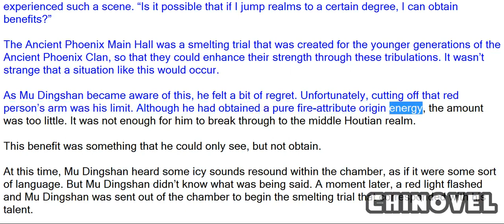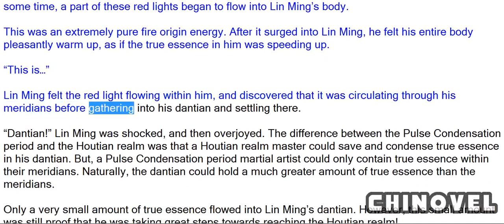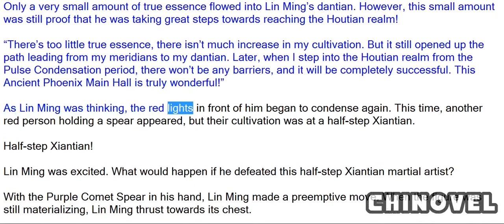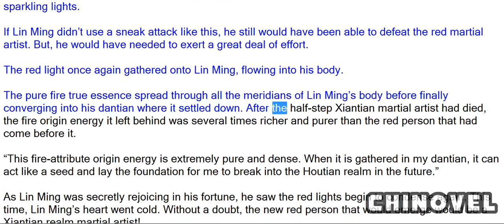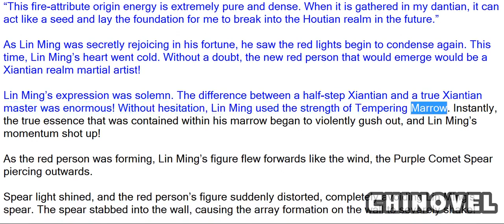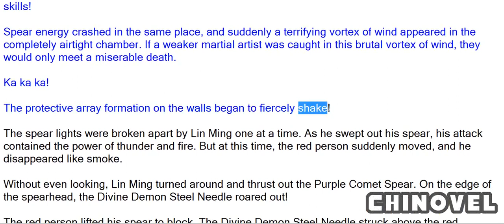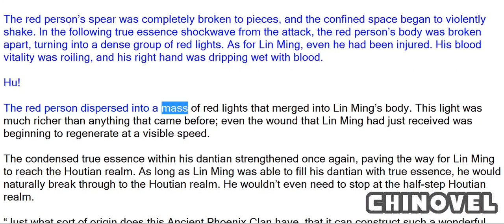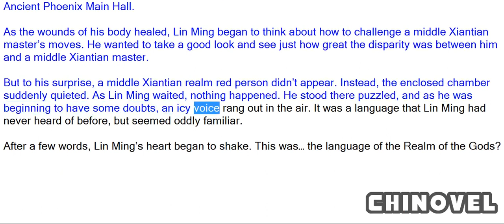Martial World, Chapter 399 – Realm Of The Gods’ Language